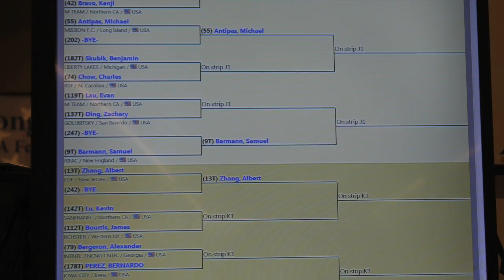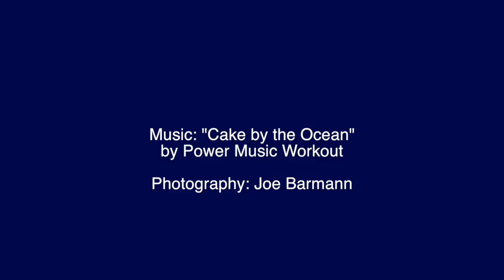Samuel Barmann is Fencing in Cleveland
Watch Samuel Barmann fence at the Huntington Convention Center of Cleveland at a competition in 2016.